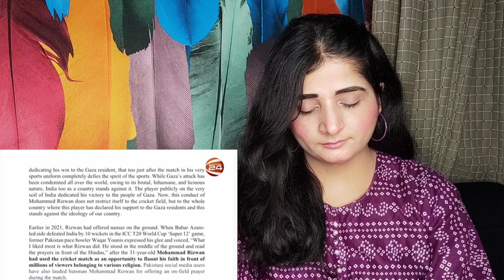বিডি মানে ভারতীয় চরমপন্থীদের বিরুদ্ধে পাক যারা নামাজ পড়ার জন্য রিজওয়ানের বিরুদ্ধে অভিযোগ করে🔥🇧🇩